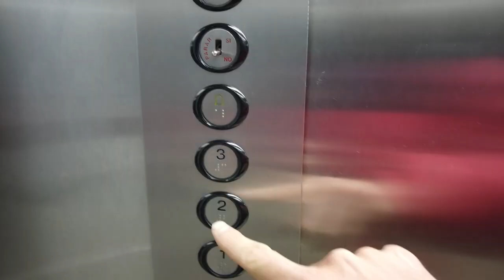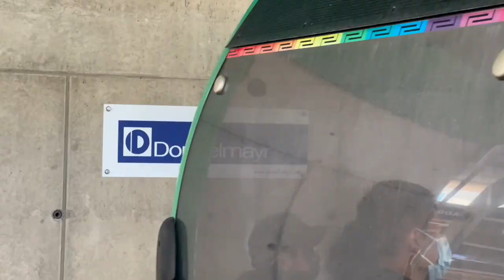Emily Admitted to the HOSPITAL in BOLIVIA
Emily is in the hospital. After weeks of unexplained pain I finally headed to seek professional help which landed me in an Boilivan hospital.

Bolivia is beautiful but we’ve had a rough start! Hopefully this is just an unlucky beginning to a great visit of this new country.